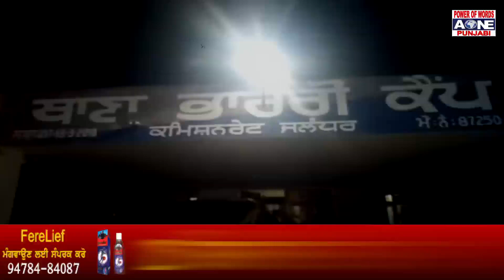Jalandhar | ਜਦੋਂ ਕਾਰ ਚਾਲਕ ਨੇ ਪੁਲਿਸ ਦੇ ਇਸ਼ਾਰੇ ਦੀ ਵੀ ਨਹੀਂ ਕੀਤੀ ਪਰਵਾਹ ਤਾਂ ਪੁਲਿਸ ਨੇ ਦੇਖੋ ਕੀ ਕੀਤਾ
ਪੁਲਿਸ ਨੇ 13 ਪੇਟੀਆਂ ਫੜੀ ਅਵੈਧ ਸ਼ਰਾਬ
ਪੁਲਿਸ ਵੱਲੋਂ ਹੋਰ ਜਾਂਚ ਕੀਤੀ ਜਾ ਰਹੀ ਹੈ |